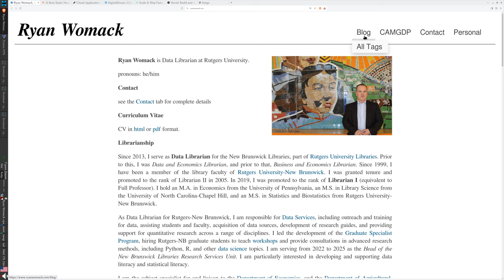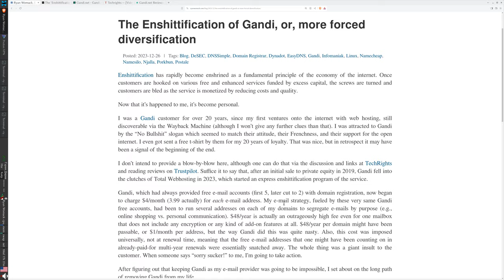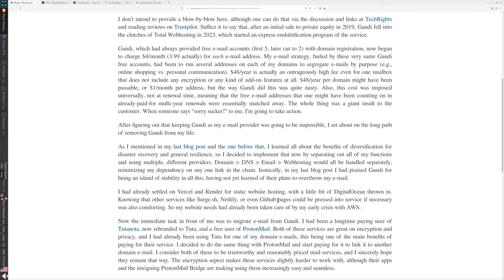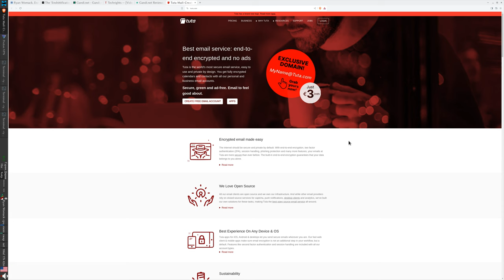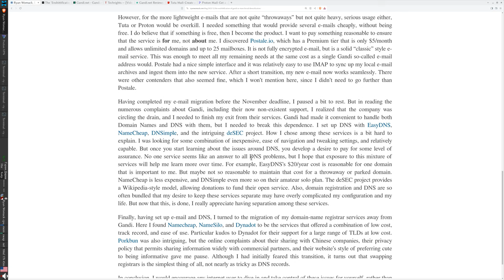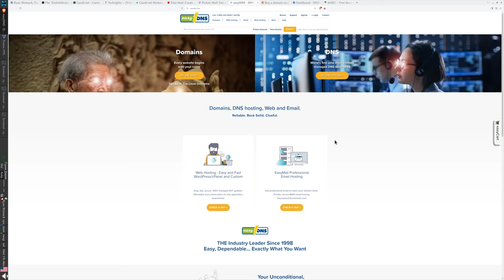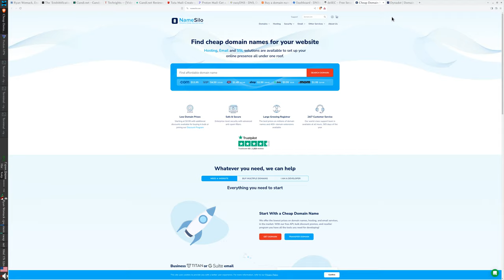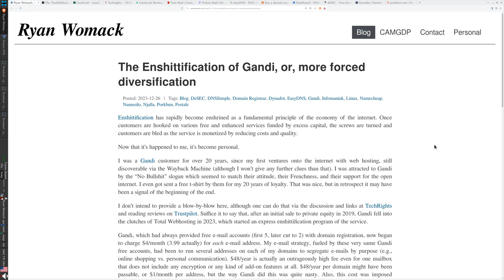The Enshittification of Gandi, or, more forced diversification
audio version of

by Ryan Womack